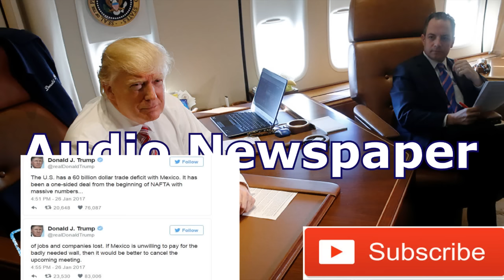Trump calls for 20% import tax from Mexico to pay for border wall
After signing an executive order to build a wall on the US southern border, President Donald Trump has said that Mexico will pay for the costs of the construction "one way or another." The White House has hinted that would be with an import tax.
In the past, Trump has said that the initial funds for the wall would come from US taxpayers, and later be reimbursed by Mexico; however, Mexican President Enrique Pena Nieto says that Mexico will not pay for any wall.

I regret and reject the decision of the United States to continue building a wall that, that for years, far from uniting us, divides us," Peña Nieto said in a recorded message on Twitter.

"Mexico does not believe in walls. I've said time again; Mexico will not pay for any wall," Peña Nieto said.

In response, Trump tweeted on Thursday that if Mexico is unwilling to pay for the cost of the wall, that he will cancel the upcoming meeting planned for January 31st. The two leaders were supposed to meet on Thursday to talk about immigration, trade and drug-war cooperation.
The U.S. has a 60 billion dollar trade deficit with Mexico. It has been a one-sided deal from the beginning of NAFTA with massive numbers of jobs and companies lost,” the president tweeted. “If Mexico is unwilling to pay for the badly needed wall, then it would be better to cancel the upcoming meeting.”

Mexico will pay for the wall "one way or another," White House Press Secretary Sean Spicer said during the Thursday briefing. He announced plans to impose a 20 percent border tax on Mexican imports into the US.

The 20 percent tax on annual Mexican imports would raise $10 billion a year to pay for the border wall, which is estimated to cost between $8 billion and $20 billion, Spicer said.

“By doing it that we can do $10 billion a year and easily pay for the wall just through that mechanism alone. That’s really going to provide the funding,” Spicer told reporters aboard Air Force One, according to CNN. In his first interview in the White House, Trump reaffirmed that Mexico will reimburse the payment for the wall, saying “there will be a payment, it will be in a form. Perhaps a complicated form... We want to have a very stable, very solid Mexico,” Trump told ABC’s David Muir. Trump added that the construction on the wall would start “very soon, as soon as we can physically do it.”

Since 1994, the US has had a free trade agreement with Mexico under the North American Free Trade Agreement (NAFTA), which has eliminated of most tariffs on products traded between the countries involved.

NAFTA has allowed Mexico to become the third largest supplier of imports to the US, with over $295 billion coming into the US each year, according to the the latest data from the Office of US Trade Representative. That trade between countries also supports an estimated 1.1 million jobs. During his campaign, Trump repeatedly called for the end to these trade agreements. After signing an executive order that withdraws the US from the Trans-Pacific Partnership (TPP) trade deal, the White House website says that, if other nations do not renegotiate current trade deals, the Trump administration will “give notice of the United States’ intent to withdraw from NAFTA.”

Trump has proposed a 45 percent tariff on Chinese imports and 35 percent on non-petroleum Mexican imports, which, according to a recent report from Moody’s Analytics, would increase import prices by approximately 15 percent, and lift consumer prices in the US by almost 3 percent.

“The U.S. economy will weaken significantly if Mr. Trump’s economic policies are fully implemented as he has proposed. The economy will suffer a recession that begins in early 2018 and extends into 2020,” the report says.

Senator Lindsey Graham (R-South Carolina) objected to the tariff, tweeting: “Border security yes, tariffs no. Mexico is 3rd largest trading partner. Any tariff we can levy they can levy. Huge barrier to econ growth." During his campaign, Trump repeatedly called for the end to these trade agreements. After signing an executive order that withdraws the US from the Trans-Pacific Partnership (TPP) trade deal, the White House website says that, if other nations do not renegotiate current trade deals, the Trump administration will “give notice of the United States’ intent to withdraw from NAFTA.”

Trump has proposed a 45 percent tariff on Chinese imports and 35 percent on non-petroleum Mexican imports, which, according to a recent report from Moody’s Analytics, would increase import prices by approximately 15 percent, and lift consumer prices in the US by almost 3

News Audio,Audio Newspaper,Voice News